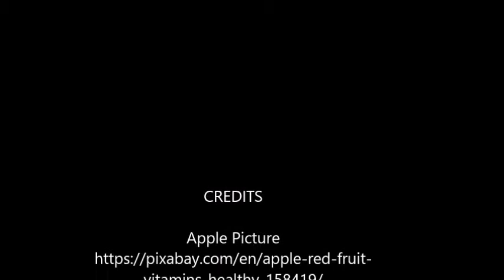Apple Bottom 8s Music